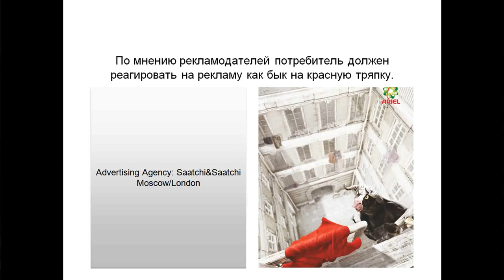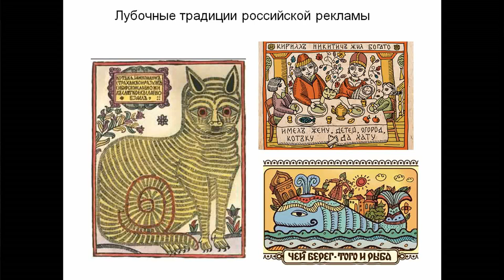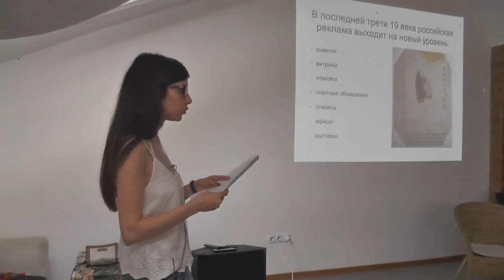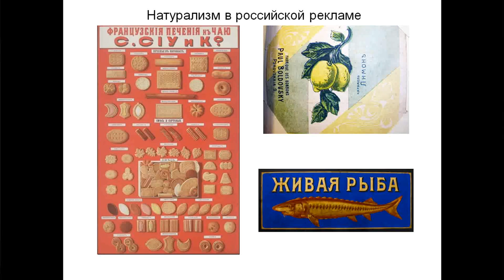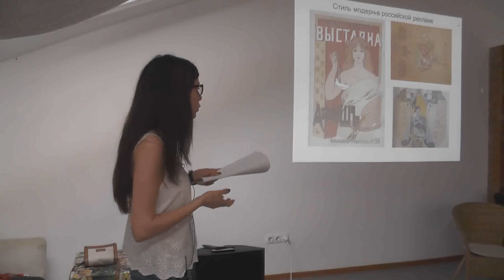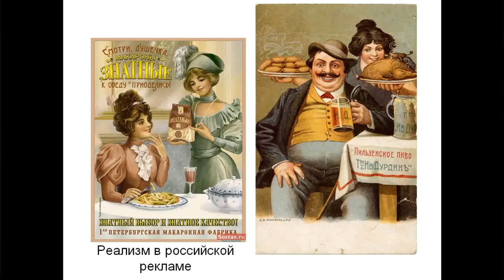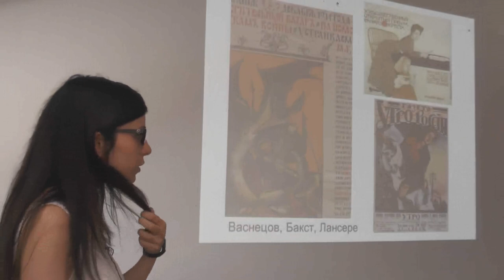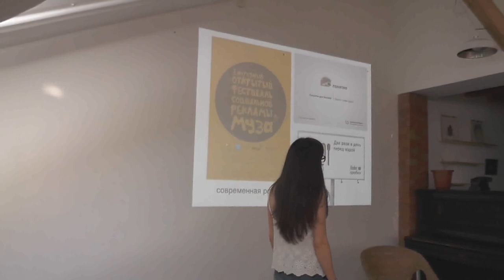Елена Егина - История рекламы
Российские дореволюционные плакаты торгово-промышленного направления отличались предметностью и натурализмом: считалось, что чем нагляднее рекламное изображение, тем сильнее оно может привлечь покупателей. В общем-то в современной рекламе мы часто видим образцы аналогичного подхода. Но каковы истоки и особенности дореволюционных плакатов в стиле модерн или в неорусской традиции? Какие фирмы заказывали первые рекламные плакаты? И кто из знаменитых художников рубежа 19-20 веков работал в коммерческой сфере? Эти и многие другие вопросы рассмотрим 5 июля на лекции об особенностях рекламных образов в российской дореволюционной рекламе вместе с Еленой Егиной. Группа в Вконтакте